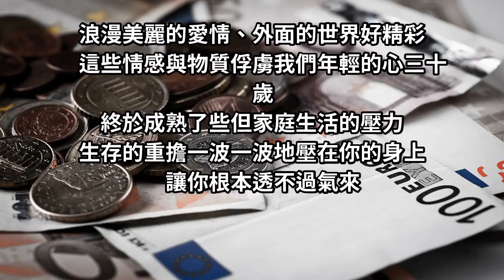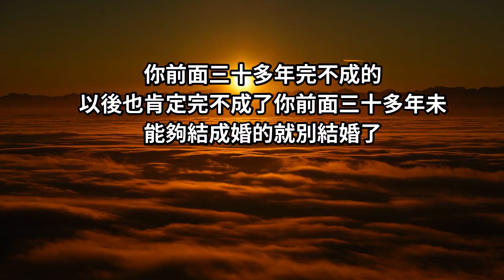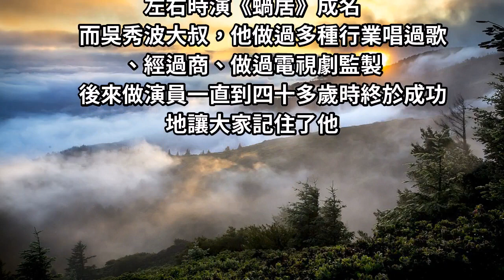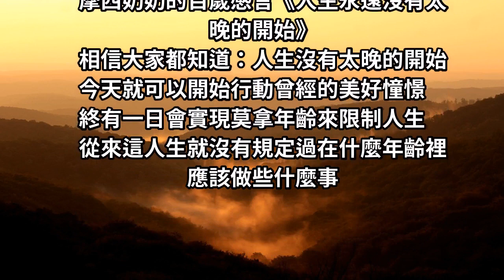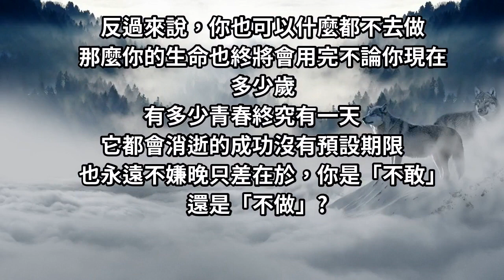別因為「年齡」限制了你的人生！成功沒有「期限」只怕你不做！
「成功」與年齡無關
不要因為年紀太小而害怕嘗試

年紀太大而畫地自限，只要肯做
60歲後才成功，那又怎樣?